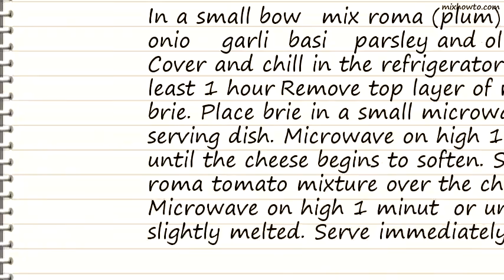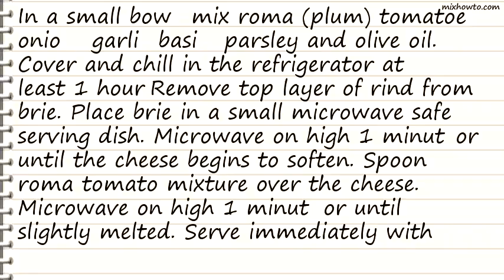Recipe Hot Bruschetta Dip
INGREDIENTS:
●2 roma (plum) tomatoes, chopped
●1 small onion, chopped
●1 clove garlic, peeled and minced
●1 teaspoon chopped fresh basil
●1 teaspoon chopped fresh parsley
●1/4 cup olive oil
●1 (8 ounce) wheel Brie cheese